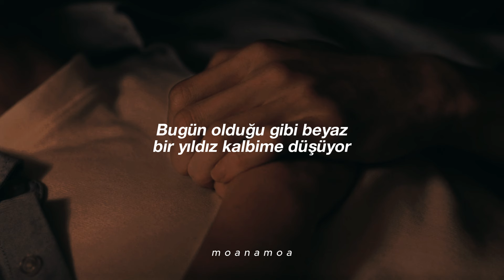SURAN - Heartbeat (Türkçe Çeviri)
Strong Woman DBS şarkıları olmadan ben bir hiçim

Sözler:
Nan kkumeul kkune seolleneun
I maeum gadeuki
Neol barabone dugeundaeneun
Maeum moreuge

Oneulcheoreom nae mame
Hayan byeori naeryeowa
Neoui nune
Dudungsil bichine

Neol geuryeobone
Meonghani muldeun haneure
Dwi dora bone
Hoksina haneun maeume

Oneulcheoreom nae mame
Hayan byeori naeryeowa
Neoui nune dudungsil
Nae moseubi

Maeilcheoreom geudaega
Naegero dagawa
Pogeunhan bam haneuri
Naeryeosseumyeon

Heartbeat heartbeat
Speeding Up
Heartbeat heartbeat
In My Mind
Heartbeat heartbeat
Jogeumssik deo keojyeogane

Heartbeat heartbeat
On And On
Heartbeat heartbeat
In My Mind
Heartbeat heartbeat
Neoege deullil geot gata

I maeum gadeuki
Neol barabone dugeundaeneun
Maeum moreuge

Oneulcheoreom nae mame
Hayan byeori naeryeowa
Neoui nune dudungsil
Nae moseubi

Maeilcheoreom geudaega
Naegero dagawa
Pogeunhan bam haneuri
Naeryeosseumyeon

Heartbeat heartbeat
Speeding Up
Heartbeat heartbeat
In My Mind
Heartbeat heartbeat
Jogeumssik deo keojyeogane

Heartbeat heartbeat
On And On
Heartbeat heartbeat
In My Mind
Heartbeat heartbeat

I maeum gadeuki
Neol barabone dugeundaeneun
Maeum moreuge